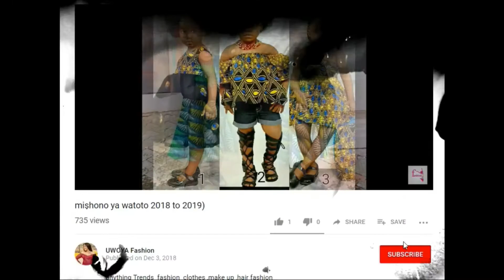TUNDA LENYE MATUMIZI KWA WANAWAKE UKIWA KATIKA TENDO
Tunda la kipekee linalosaidia kukupa nguvu pindi uwapo na BIBICHANJA  pia ni tiba ya meno na wajawazito tizama video ujue jinsi ya kulitumia